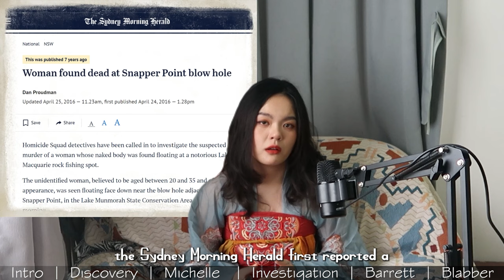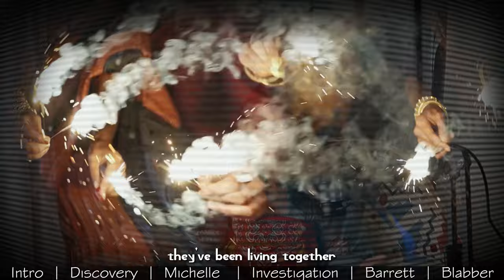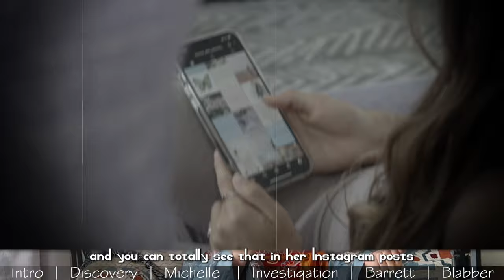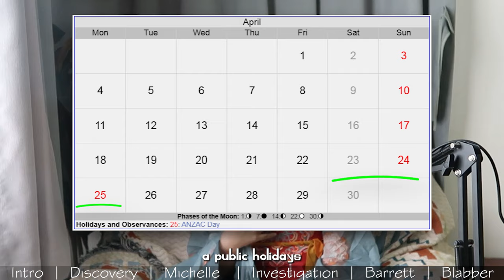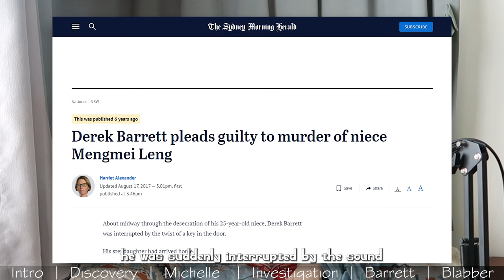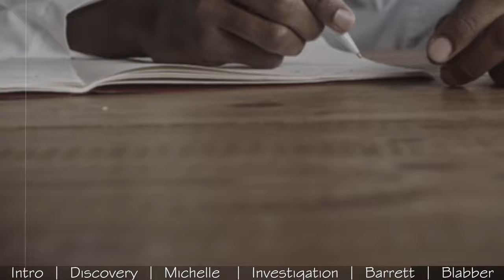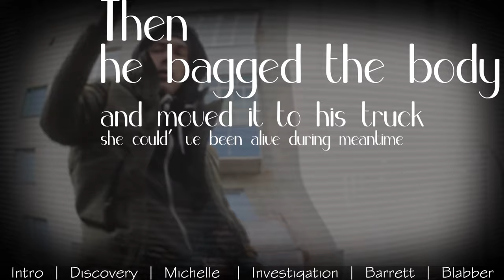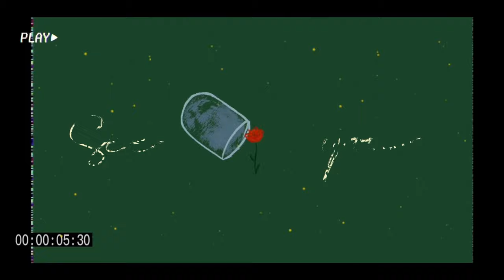Sadistic killer moans 'It's all my wife's fault' where he raped and murdered his niece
This video provides a detailed account of the Michelle Leng case. Michelle, a 25-year-old woman, went missing and was later found dead. The investigation revealed that her aunt's husband, Derek Barrett, was responsible for her murder. Barrett had sexual fantasies about Michelle and had secretly recorded her and his stepdaughter. He attacked Michelle, tied her up, and took photos of her before ultimately killing her. Barrett was sentenced to 46 years in prison for his crimes. This video also addresses rumors and speculations surrounding the case.

Chapters 📚

04:02 Discovery
12:00 Michelle Leng
17:21 The Investigation
23:17 Derek Barrett
35:42 My Blabber Time